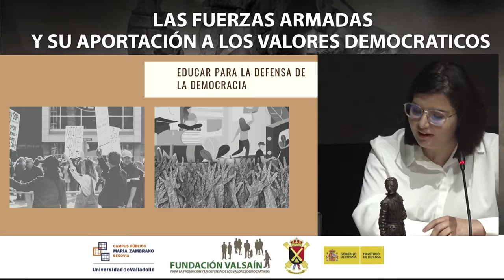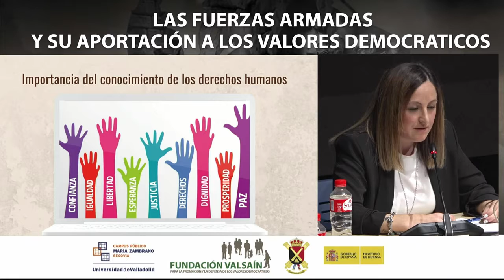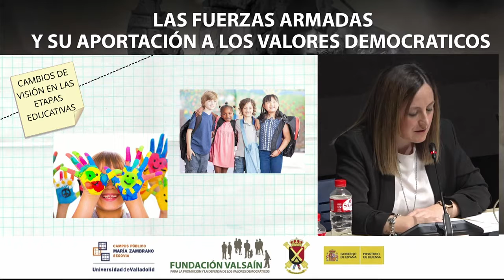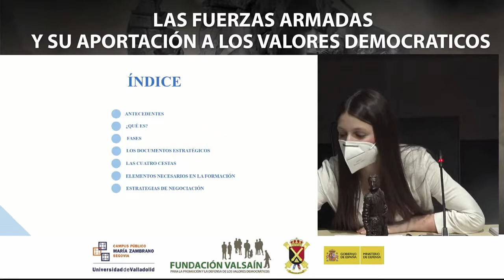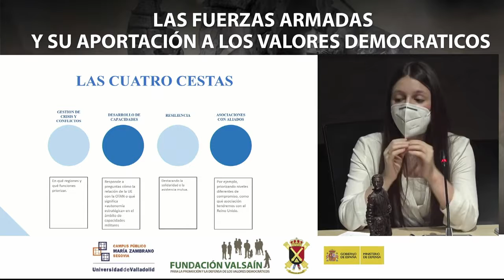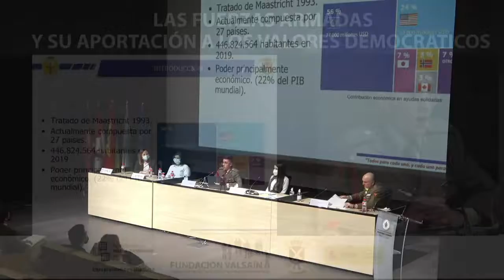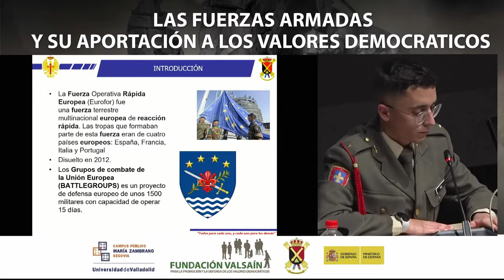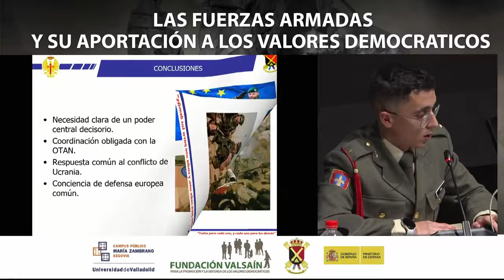X Encuentro de Valores Democráticos y Fuerzas Armadas. Campus María Zambrano. UVa. 5/4/2022 (2)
X Encuentro de Valores Democráticos y Fuerzas Armadas. Campus María Zambrano. UVa. 5/4/2022
El que fue el primer comisario de Derechos Humanos del Consejo de Europa (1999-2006), Álvaro Gil-Robles, ha opinado este martes que Rusia no será juzgada por el Tribunal Penal Internacional porque esta potencia no ha firmado y aceptado el tratado que legitima el órgano y por su derecho a veto en el Consejo de Seguridad de las Naciones Unidas.

"Que no os engañen, no se llevará a Rusia ante el Tribunal Penal Internacional", ha afirmado en Segovia durante una ponencia en el ‘X Encuentro de Valores Democráticos y Fuerzas Armadas’ organizado por la Universidad de Valladolid, la Fundación Valsaín y la Academia de Artillería, del que se ha ausentado por un imprevisto familiar el exministro de Educación y de Defensa y actual presidente de UNICEF Comité de España, Gustavo Suárez Pertierra.